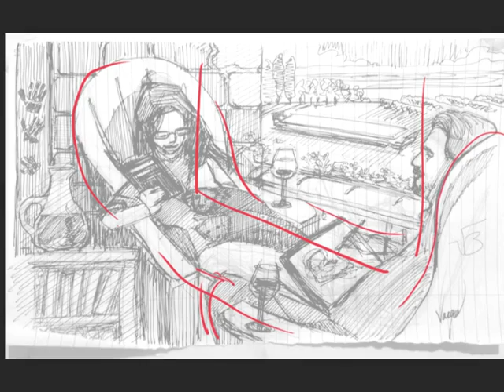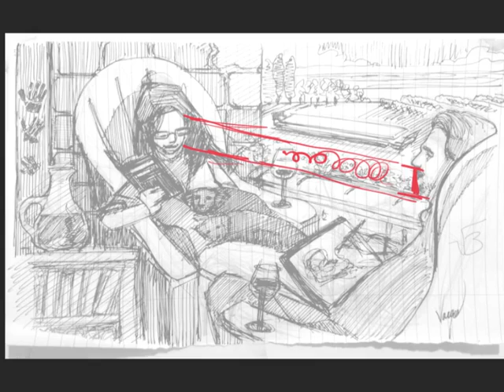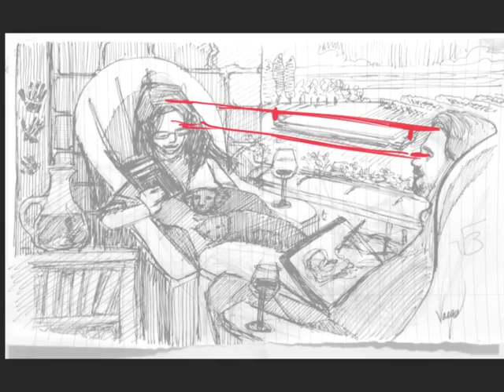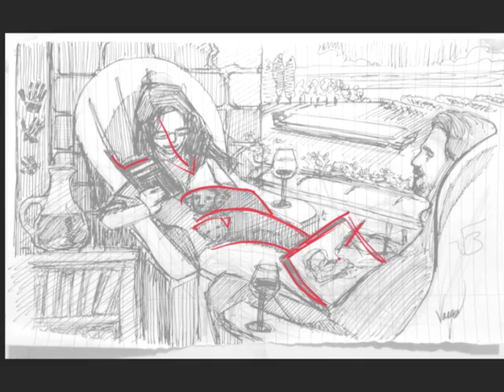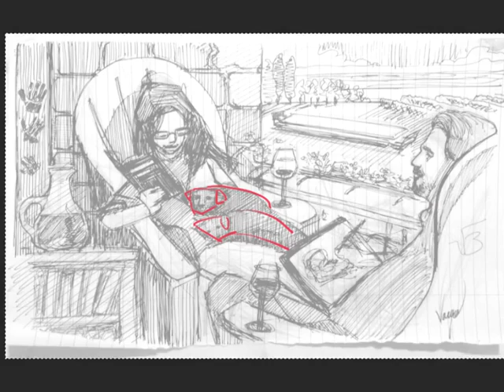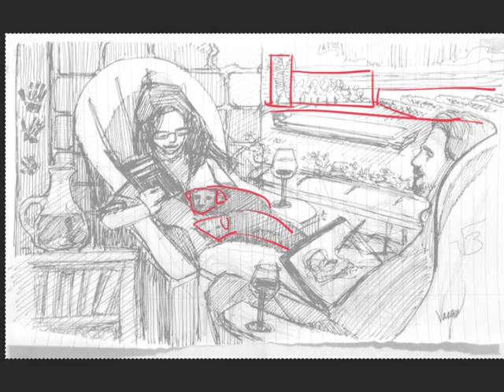CORE80 5 - 100 Don Victor